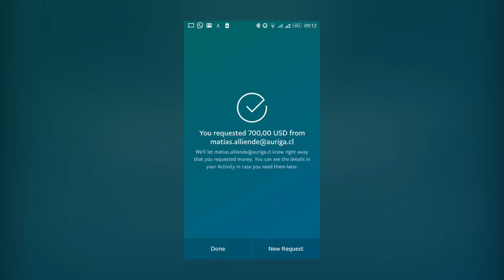MIS VACACIONES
Como al volver a clases, esta es mi "composición" que presento a Uds.